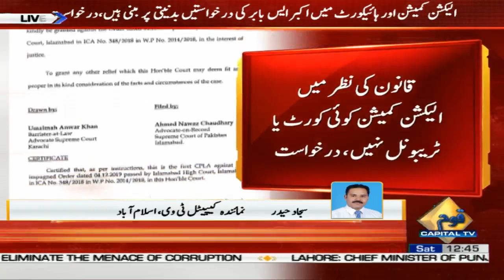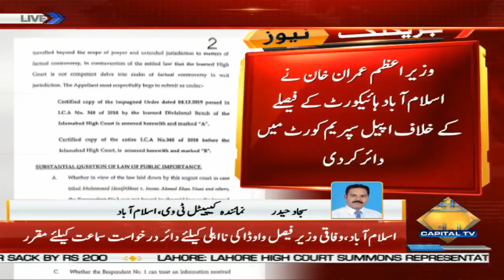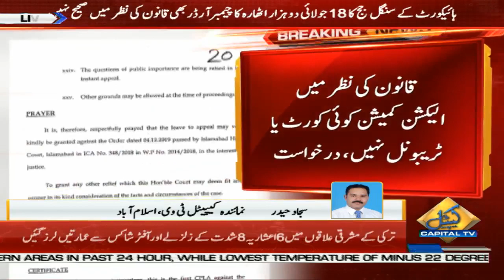Foreign Funding Case: PM Imran Khan files petition in Supreme Court against IHC verdict